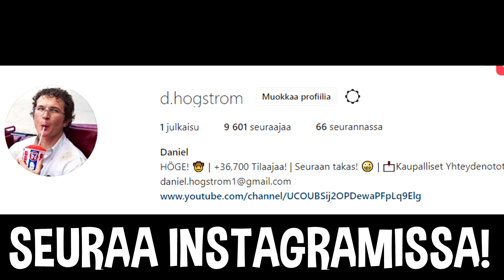FORTNITEA OHJAIMELLA HAASTE! *VAIKEA* - Fortnite Suomi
Muista tilata kanava ja käyttää Support a Creator koodia HOGE!

Liity kanavan jäseneksi jos haluat että
- Tilaan kanavasi
- Seuraan Instagramissa

Credits:

Höge Has FULL Permission To Use The Twitch Clips Shown In Every Video!

Video + Thumbnail made by Höge